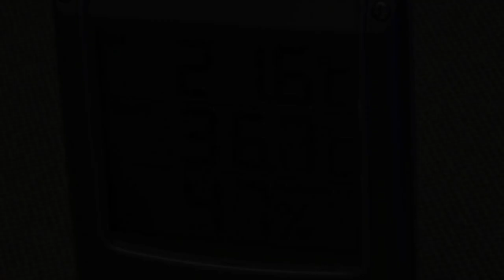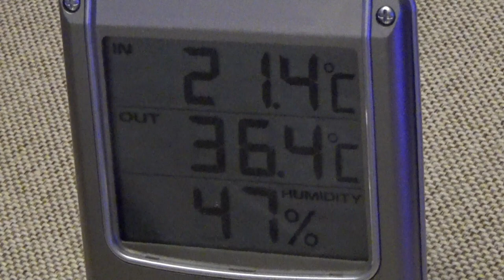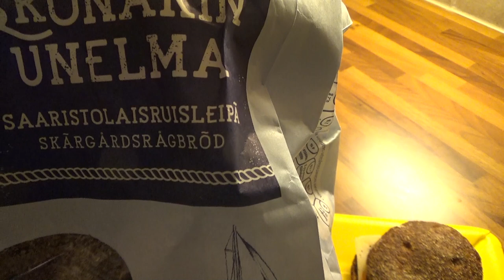Hellepäivän Safkavinkki! (Nälkävaroitus)!